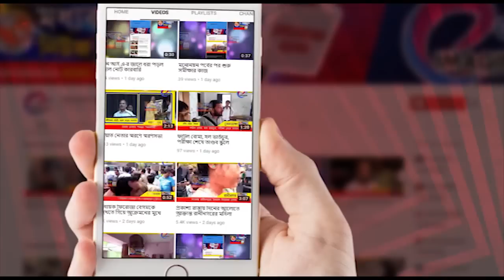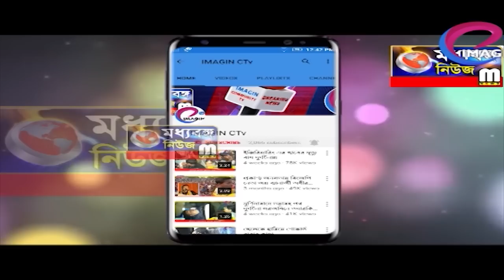নবগ্রামের জনসভায় হুঙ্কার অধীরের